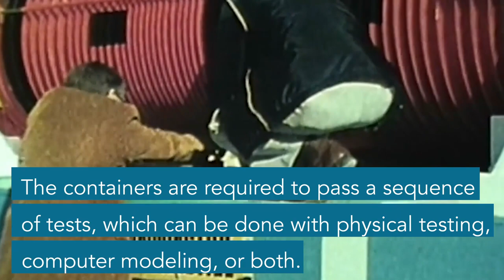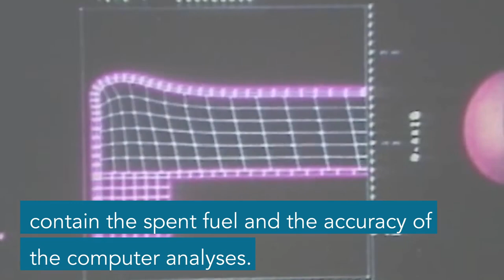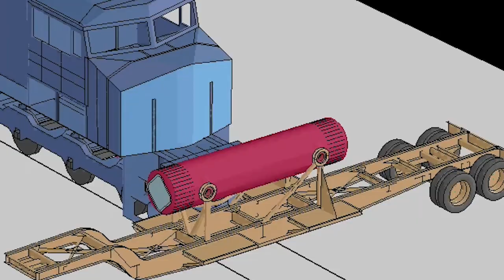Spent Nuclear Fuel Transportation Container Accident Testing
Spent nuclear fuel (SNF) containers, also known as “casks” in the United States, or “flasks” in other countries, are used to transport SNF around the world. In the U.S., SNF transport is regulated by the U.S. Department of Transportation and the U.S. Nuclear Regulatory Commission. Design and testing requirements for SNF containers are internationally standardized by the International Atomic Energy Agency. The required tests must be conducted in the following sequence:

1.Free Drop: 30 ft (9 meters) free drop onto an essentially unyielding surface
2. Puncture: 40 in (1 meter) drop onto a 6 in wide (16 centimeter), 8 in (20 centimeter) long steel rod
3.Thermal: exposure to an engulfing fire at 1475°F (800°C) for 30 minutes
4.Immersion – fissile material: Immersion in 3 ft (0.9 meters) of water for 8 hours

These tests equate to the container hitting a concrete highway overpass at high speed (Free Drop test), then falling onto a small rigid structural support (Puncture test), then being involved in a severe and long-lasting fuel fire (Thermal test), and then rolling into a shallow body of water (Immersion test). During and after the tests, the container must contain the nuclear material, limit radiation doses to acceptable levels, and prevent a nuclear chain reaction.

In the video, the structures on the ends of the SNF containers that dent or crush in the tests are called “impact limiters.” They are specifically designed to be crushed to absorb the damage from an accident and protect the SNF container and its contents.

A second, deep-water immersion test must also be conducted on an undamaged SNF container (not as part of the sequence listed above)

5. Immersion – all packages: Immersion in 660 ft (200 meters) of water for 1 hour

An “essentially unyielding surface” is a key element of the drop test. It means that the SNF container absorbs ALL of the force and damage from the impact. For physical tests, an “essentially unyielding surface” generally has to be 10 times the mass of the SNF container. So, a 30 ton SNF container would have to be dropped onto a 300 ton surface, and a 200 ton SNF container would have to be dropped onto a 2,000 ton surface. For this reason, it is common for the SNF container drop tests to now be conducted using computer model simulations.

References: 49 Code of Federal Regulations; 10 Code of Federal Regulations 71.73; 10 Code of Federal Regulations 71.61

The U.S. Department of Energy’s Office of Nuclear Energy works with industry and other stakeholders to extend the life cycles of our current fleet of reactors and to develop new technologies that will help meet future environmental and energy goals.